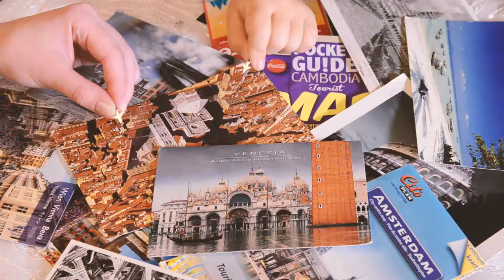Браслет на нити с самолетом (Music by purple planet com)